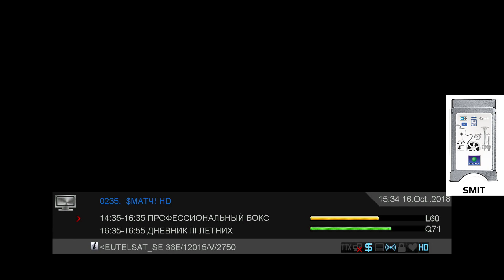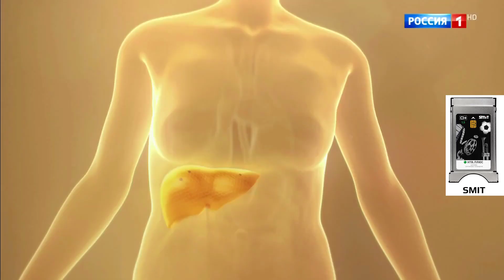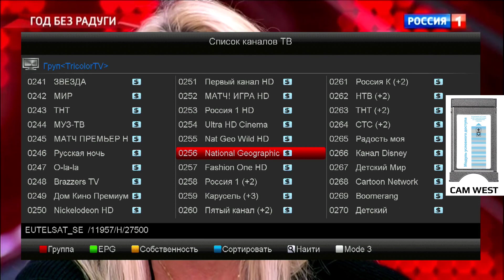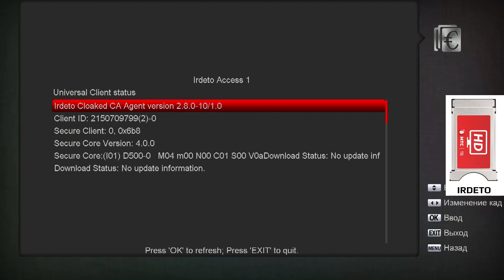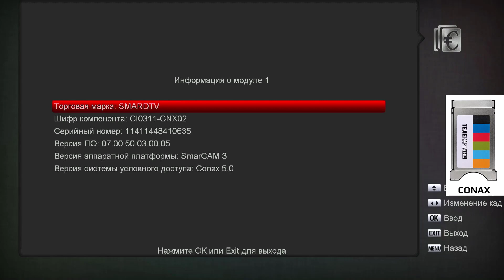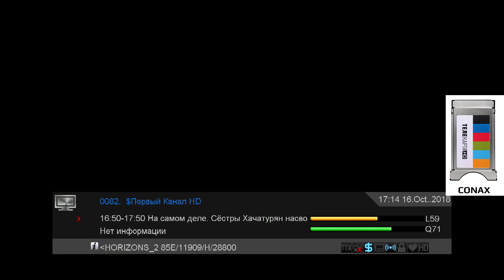Обзор CI+ модулей в работе с STAR TRACK SRT HD265 PLUS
STAR TRACK SRT HD265 PLUS с модуля НТВ-ПЛЮС, Триколор ТВ, МТС ТВ и Телекарта